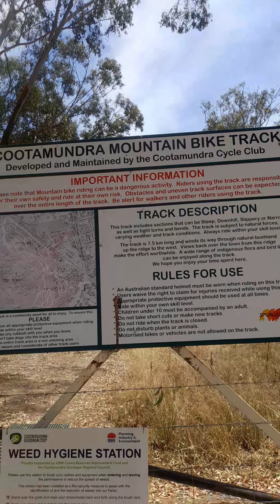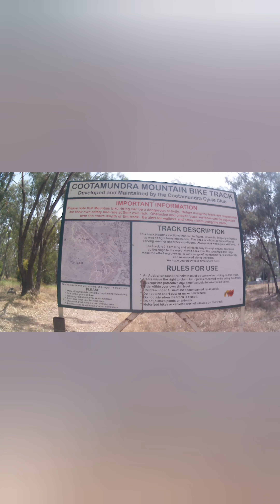A bit of a walk this the kiddies.